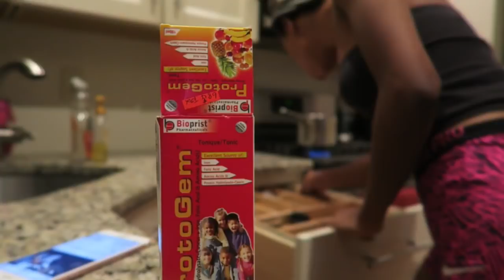JERSEY VLOG 2018|| ♡I NEED TO GET MY ACT TOGETHER + LONG DISTANCE RELATIONSHIP +# CLOTHING HAUL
♡ NEW VIDEO POSTED   Tuesday +Thursday + Sunday♡